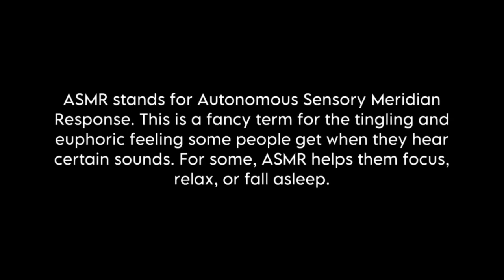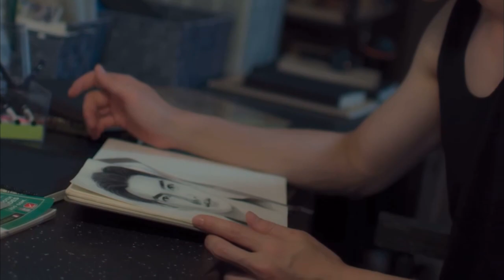Fall Asleep With The Sign ~ BL Unintentional ASMR